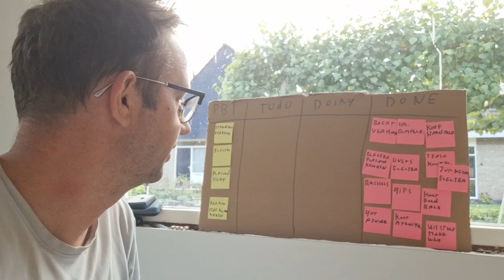14. afvoer wasemkap, rachels, gipsplafond. sprit review